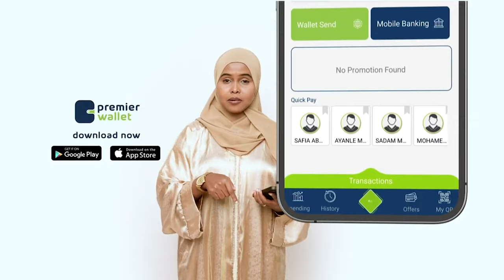Xildhibaan Foosiya ayaa codsatay in lagu taageero tartanka Guddoomiyaha Guddida Midowga Afrika